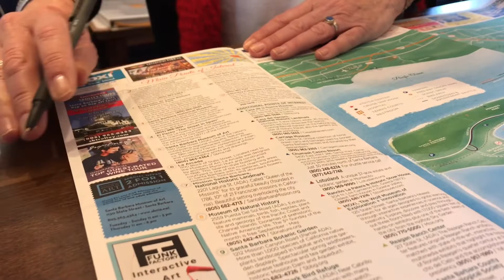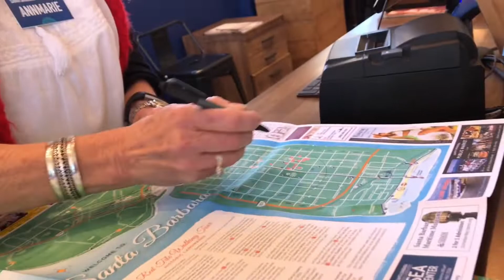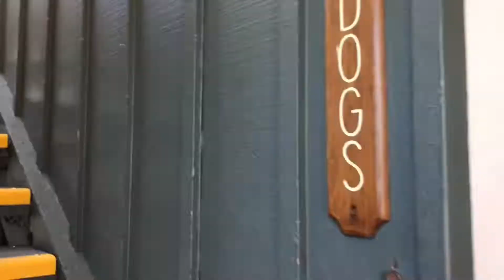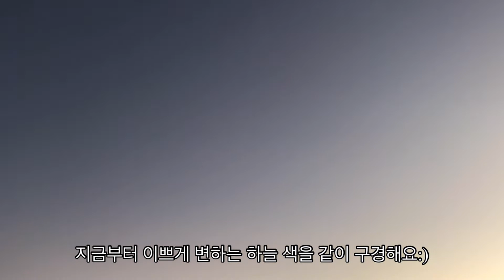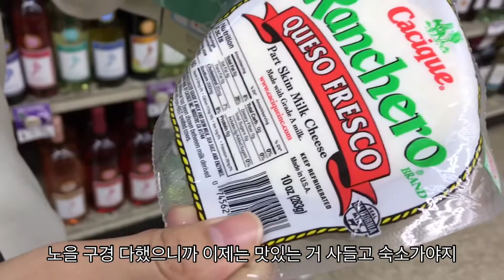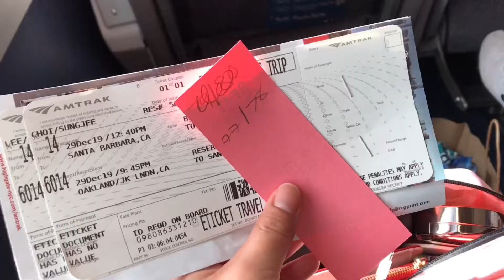미국 유학생 여행 vlog| 산타바바라 여행| LA to Santa Barbara| 미국 서부여행| 해변| 노을| 미국 버스 여행 기차 여행| 쇼핑몰| 클래식 카| 샌프란시스코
미국 서부여행을 한지가 언젠데,, 아직도 업로드를 다 못했어요.
코로나가 끝나서 새로운 곳을 여행하기 전에 꼭! 전부! 업로드해보려구요.

오늘의 여행지는 산타바바라입니다. LA이에서 40분정도 차를 타고 가면 나타나는 작은 도시인데 정말 너무너무 이뻐요!

여행하면서 한눈에 반해버린 그곳입니다.
미국에서 가장 맛있는 음식을 여기서 먹은 것 같아요.

스페인 풍의 건축과 분위기를 물씬 풍기는 산타바바라는 정말 미국 서부 여행의 하이라이트였답니다. 노을이 정말정말 이뻐서 열심히 찍어봤어요.
입고 다닌 랩원피스는 저날 처음이자 마지막으로 입고 아직 서랍 안에 있어요.

산타 바바라는 주변 와이너리가 그렇게 좋다던데, 다음에 기회가 되면 3박 4일정도 쉬면서 와이너리 투어를 다녀보고 싶네요.